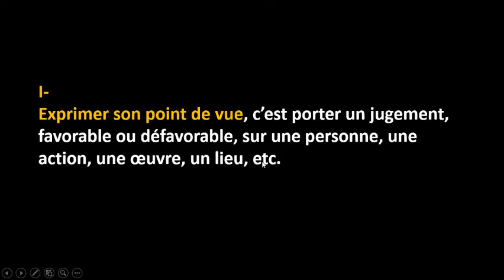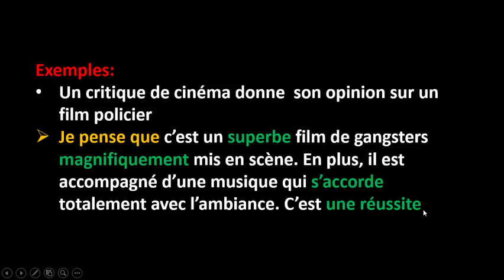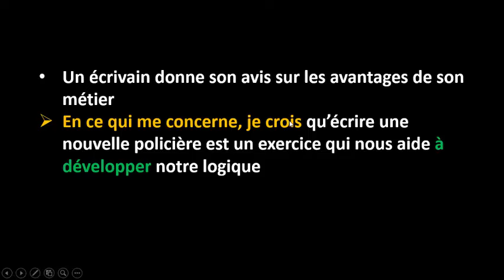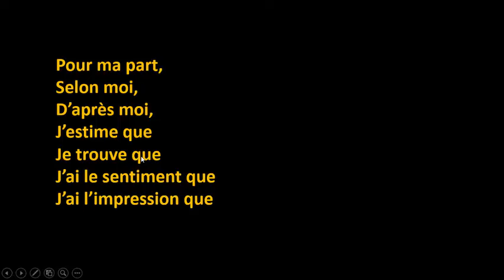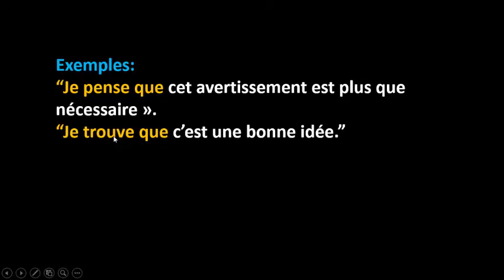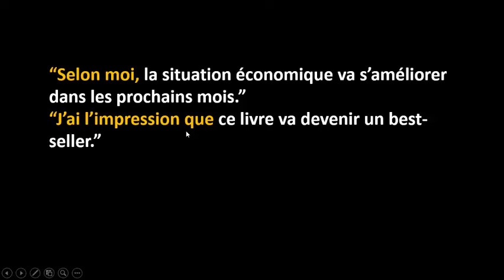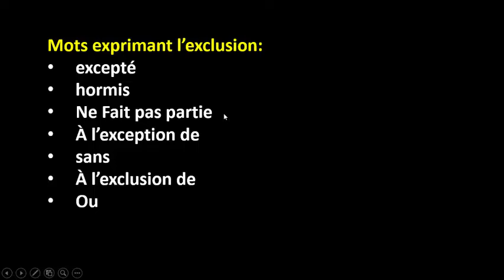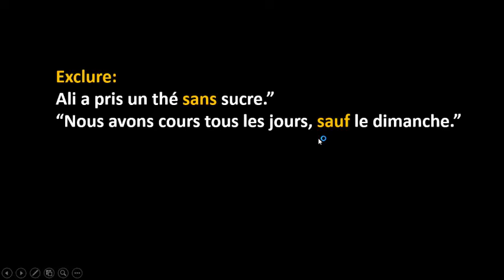مراجعة شاملة لدروس langueالتحضير للامتحان الجهوي الموحد الثالثة اعداديPasserelle/parcours/ partie 3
Révision générale
مراجعة شاملة لدروس
 langue
التحضير للامتحان الجهوي الموحد لمستوى الثالثة اعدادي
partie 3
الجزء 3
Passerelle / parcours
la comparaison
les temps du récit
la coordination
la proposition relative
inclure/exclure
examen normalisé régional